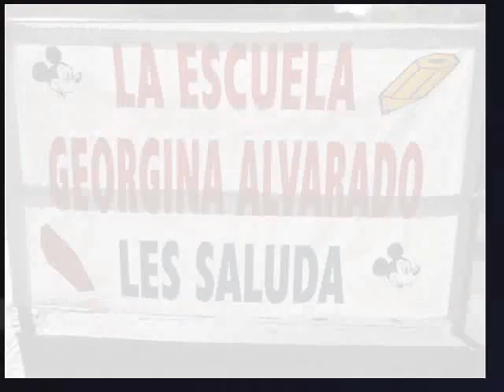RESPONSABILIZATE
Motivación para las PPAA 2014 de la Escuela Elemental Georgina Alvarado de San Germán